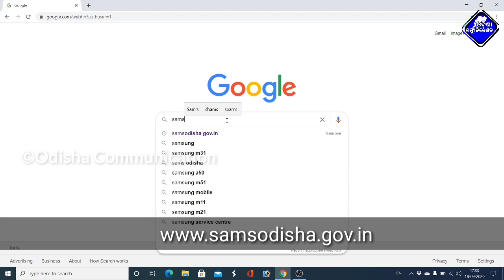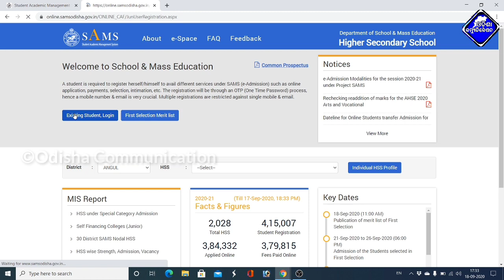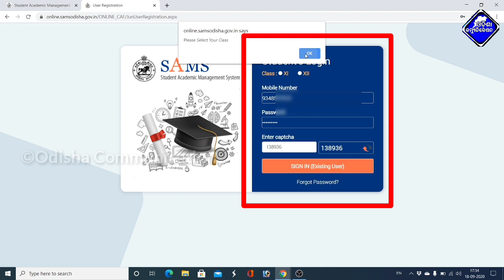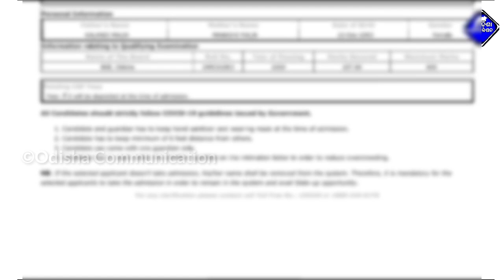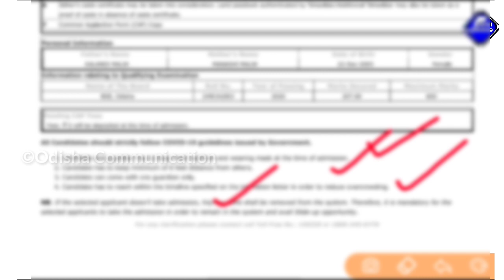Odisha Plus Two(+2) Intimation Letter & Required Documents for +2 Admission CHSE Odisha Guidelines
ତଳେ ଦିଆଯାଇଥିବା Appଟି ଡାଉନଲୋଡ କଲେ ତୁରନ୍ତ ୫୦ ଟଙ୍କା ମିଳିଯିବ ଏବଂ ମାସିକ ୩ ରୁ ୪ ହଜାର ଟଙ୍କାରୁ ଅଧିକ ରୋଜଗାର କରି ପାରିବେ !

This Video About For :

Odisha Plus Two(+2) Intimation Letter & Required Documents for +2 Admission CHSE Odisha